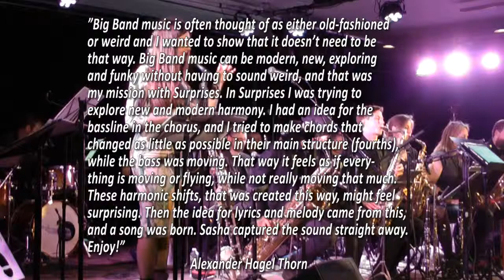Surprises by Alexander Hagel Thorn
The Pagsberg Bigband And The Vocals are so proud to present a peek at our newest Live CD featuring Sasha Masakowski.

You can hear the music at our next two concerts (and CD releases) with Sasha Masakowski at;

Copenhagen Jazzfestival July 14th, 3pm, Trinitatis Kirkeplads (near Rundetårn og Studenterhuset).

and

Århus Jazzfestival July 15th, 12 noon, Musikhuset Århus at The 5th European BigBand Composer Competition.

Please enjoy "Surprises"

The CD is released July 14th, where you can buy it as a CD and download it from all streamingservices.

Music, Lyrics and arrangement by Alexander Hagel Thorn

Conducted by
Mads Jakob Pagsberg

Leadvocal
Sasha Masakowski

Band

Saxophone:
Marika Thinggaard Andersen
Anne Sejrskild
Fredrik Moth
Alexander Hagel Thorn
Emil Hess

Trumpet:
Jonas Weber Egholm
Søren Goth
Søren Thybo Høyer
Jonas Ingemann Due Steffensen

Trombone:
Mia Engsager
Søren Siefert
Anders Jacobsen
Niels Gerhardt

Vocal group:
Kirstine Dahlberg
Mette Juhl
Mia Søndergaard

Rhythm:
Johann Gustav Skov-Hansen (Pia.)
Mads Thorsen (Guitar)
Jon Henriksson (Bass)
Johan Dynnesen (Drums)

Recorded live at Kulturhuset Islands Brygge, Copenhagen March 2nd,
and Gjethuset, Frederiksværk March 3rd 2018
Vocal dubs recorded by Mads Jakob Pagsberg & Sasha Masakowski
Mixed and mastered by Peter Juul Kristensen
Procuced by Peter Juul Kristensen and Mads Jakob Pagsberg
Made with help from The Danish Conductors Association, The Gramex-funds, KODA,
Københavns Kommune, Amager Lokaludvalg, Sv. Michelsen Chokolade and DanishArts.dk